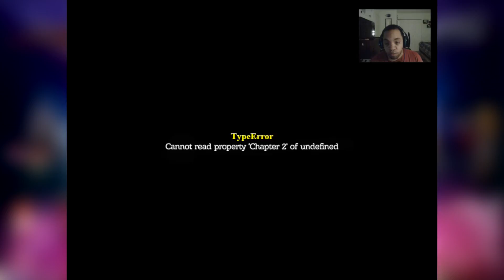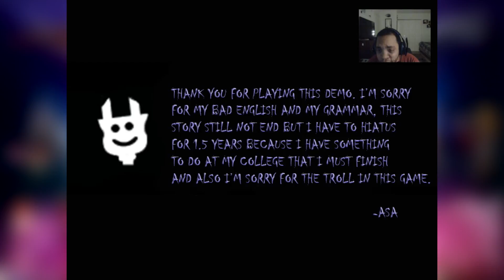Let's Play To Find Myself By ASA13 Pt05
Play The Game
Gaming:
PSN:Larry_Hill
Xbox:LarryLegend66
Steam:CodeDemo66